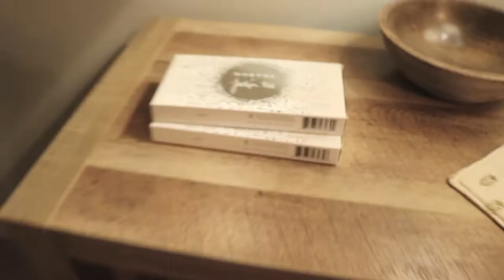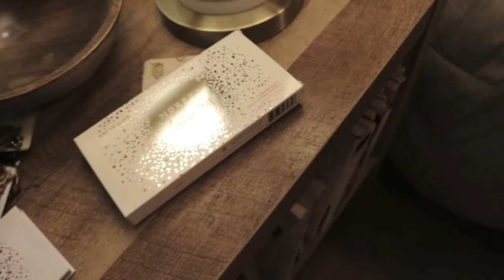One Year Giveaway | Jaclyn Hill Vault Palettes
I have tons of ideas for videos but I'm still new with the whole filming/editing process! Thanks again for being a part of my channel and watching it grow. See you soon with a new video!